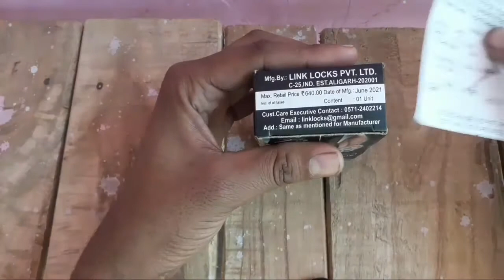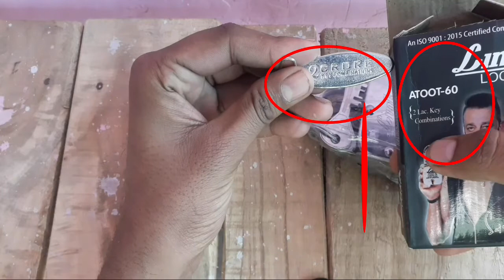Unboxing Link Lock Atoot 60 Padlock Only 450 rs